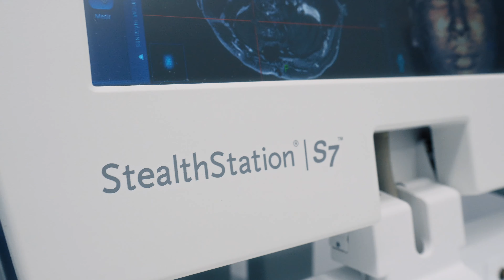Chiari Malformation: surgical treatment | Dr.Bartolomé Oliver, Dr.Nnamdi Elenwoke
Chiari syndrome is a congenital malformation at the base of the skull, where brain tissue extends into the spinal canal. This can cause a variety of debilitating symptoms.

Surgical treatment is recommended when symptoms are severe or progressive .
Depending on the clinical manifestations, we use different types of surgical intervention.

At Neuroinstitute we have more than 50 years of experience in surgical treatment of Chiari syndrome. Our experience and dedication ensure high quality care for our patients.

Neuroinstitute: innovative technology for safe surgery
Chiarisurgery.com